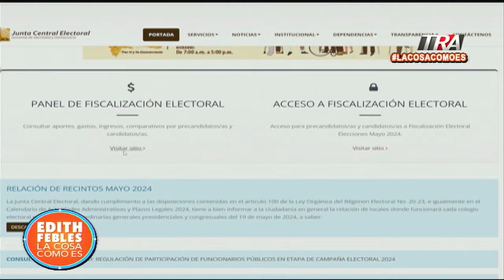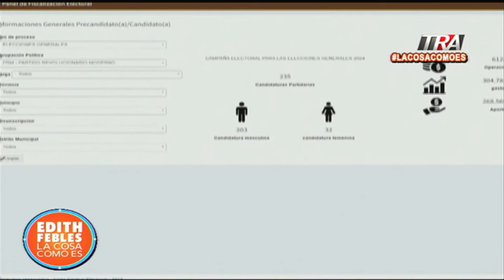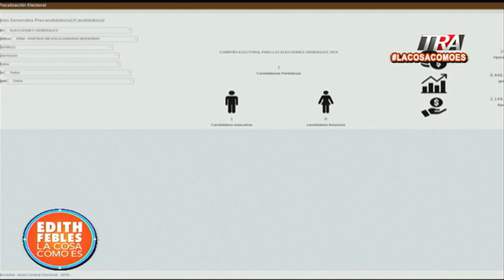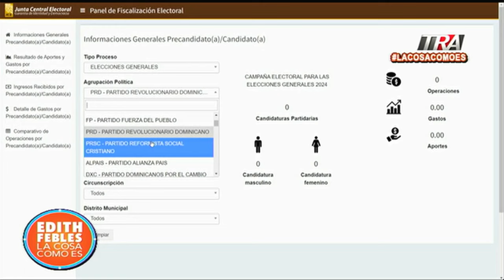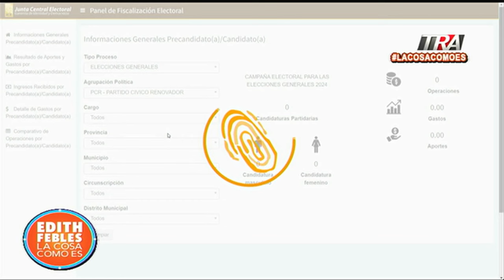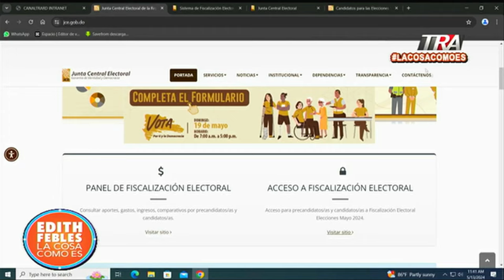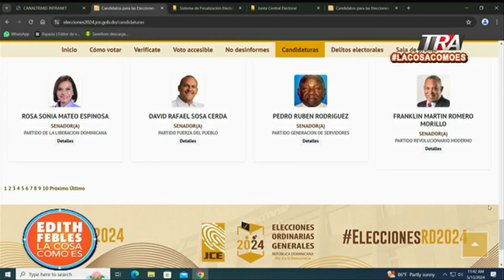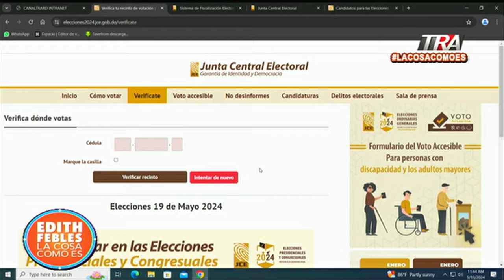Panorama electoral a días de votar en elecciones congresuales y presidenciales